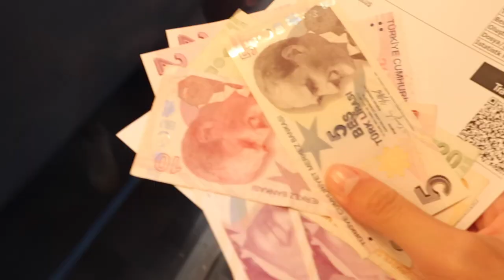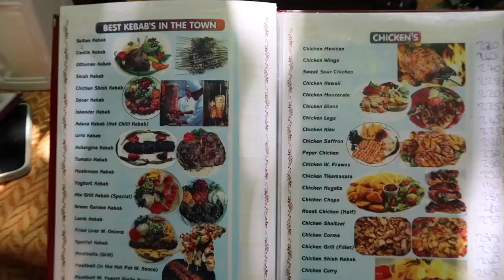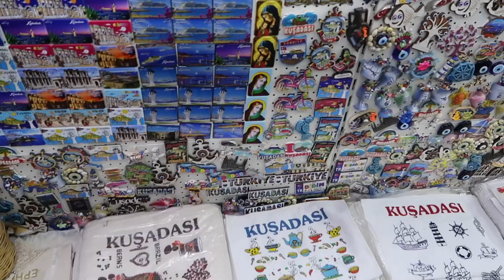shopping around kusadasi, turkey 🇹🇷 - odyssey of the seas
hi, I'm kristine!! I am currently a professional dancer onboard Royal Caribbean's Odyssey of the Seas! this video is about my day exploring Kusadasi in Ephesus, Turkey! we shopped around and ate authentic Turkish food!
thanks for watching, coming along with me and supporting my channel :) let me know what kind of content you'd like to see! if you enjoy my videos, make sure to like, comment, and subscribe!! ♡

☆ social media ☆